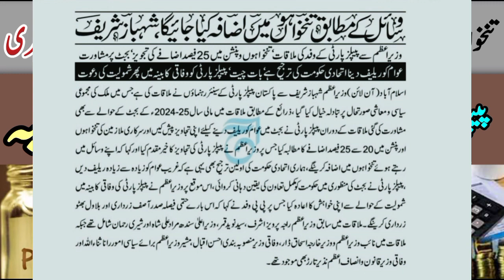People Party Meeting with PM Shahbaz Sharif advice to increase in pay and pension of govt employees